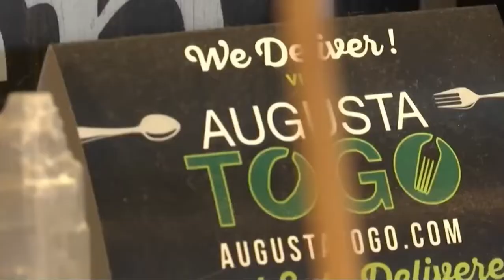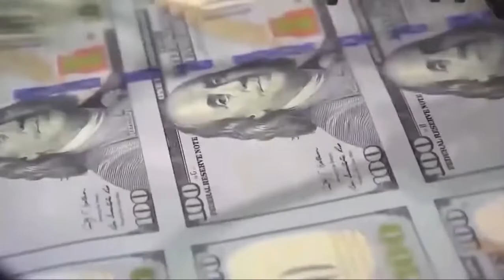Ami Kassar interview with WJBF 01/06/2021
News Channel 6 WJBF anchor Deirnesa Jefferson interviews Ami Kassar, who stresses to do the research on the latest COVID relief package. This segment discusses the PPP second draw and how the government has set aside specific amounts of money for minority owned businesses, targeting businesses with fewer than 10 employees as well as businesses in lower income areas.